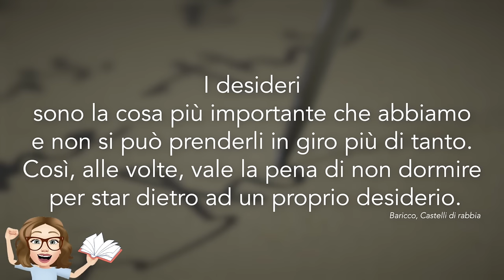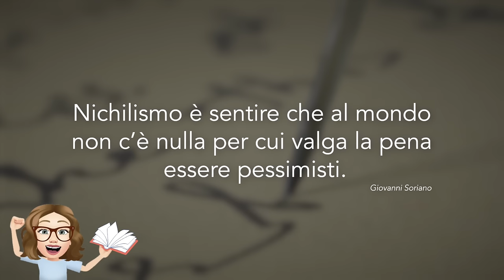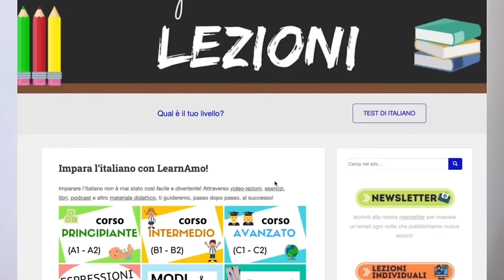VALERE LA PENA: 5 errori comuni fatti dagli stranieri (e da qualche italiano) che devi EVITARE! 🙊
Se c’è una locuzione che tutti gli stranieri vogliono utilizzare quando parlano italiano, quello è VALERE LA PENA. In effetti, siccome noi italiani lo usiamo molto spesso, per uno straniero questo è uno di quei verbi che fa subito suonare il proprio italiano più naturale. E fin qui siamo tutti d’accordo. Il problema è che questa è una costruzione verbale molto particolare, molto facile sbagliare. In questo video vedremo insieme i 5 errori più comuni fatti dagli stranieri (e anche da qualche italiano) con il verbo VALERE LA PENA.

Come usare VALERE LA PENA

Innanzitutto, cosa significa questa locuzione in italiano?

Dunque, VALERE LA PENA significa “convenire, essere vantaggioso, meritare l’impegno e lo sforzo che richiede”.

E adesso vediamo un po’ come si usa e quali sono gli errori più frequenti commessi con questa locuzione: comincerò da quelli apparentemente più comuni tra i principianti, e poi pian piano vedremo gli errori commessi anche dagli avanzati e da qualche madrelingua!

1 – è vale la pena

Un errore che noto spesso è l’uso di “vale la pena” come se fosse un aggettivo, quindi insieme al verbo “essere”.

Questo uso è completamente sbagliato, perché l’espressione “vale la pena” ha già il suo proprio verbo (“valere”), quindi non ha bisogno di un altro!

Una cosa può “essere” conveniente o “essere” vantaggiosa, ma una cosa può “valere” la pena.

Ad esempio:

Un film vale la pena.

Viaggiare vale la pena.

Gli studi valgono la pena.

Come potete notare, il verbo “valere” concorda in base al soggetto, cioè la cosa che è conveniente.

Se quello che “vale la pena” è già stato menzionato prima e non vogliamo ripeterlo, useremo “valere la pena” con la particella NE, che vi fa riferimento ma evita la ripetizione.

Ad esempio:

Pensi che dovrei guardare l’ultimo film di James Bond?
Oh sì! Ne vale assolutamente la pena!
Secondo te, gli studi di Medicina sono una buona opzione per i giovani?
Sono duri, ma ne valgono la pena, sicuramente.

2 – valuto

Un altro degli errori più comuni riguarda il participio passato del verbo.

Sento spesso dire cose come “Ha valuto la pena”.

Ebbene, è sbagliato. Infatti, il participio passato del verbo “valere” è VALSO.

… e questo ci porta subito a parlare di un’altra questione, completamente relazionata:

3 – ha valso o è valso?

Cioè, il verbo “valere” prende l’ausiliare “essere” o “avere” nei tempi composti, come per esempio il passato prossimo?

Nella forma “valere la pena”, il verbo prende come ausiliare “essere”.

Ma vediamo un po’ come si può utilizzare in contesti reali.

Se il soggetto è presente nella frase, il verbo concorderà con lui:
Quel viaggio in Thailandia è valso la pena, perché ci ha permesso di scoprire nuove culture.

Tutti i miei sacrifici sono valsi la pena, perché mi hanno permesso di essere qui. (= sono valsi, perché concorda con “i sacrifici”)

Devo dire, però, che si usa meno spesso così. Si usa più frequentemente nella forma che stiamo per vedere.

Se “valere la pena” si riferisce a tutta la frase precedente, si userà con la particella NE, nella forma = ne è valsa la pena (come vedete, in questo caso il participio passato “valsa” è femminile singolare, concordato con “pena”).

Ad esempio:

Il viaggio in Thailandia è stato lungo è difficile ma ne è valsa la pena, perché abbiamo scoperto nuove culture.

Ho fatto molti sacrifici per arrivare qui, però ne è valsa la pena. (= fare tutti quei sacrifici è stato vantaggioso per me)

4 – vale la penna o vale la pena di?

La forma più comune di usare questa struttura è “valere la pena” + verbo all’infinito, che indica ciò che è vantaggioso e conveniente...